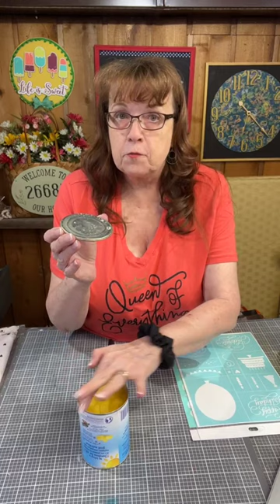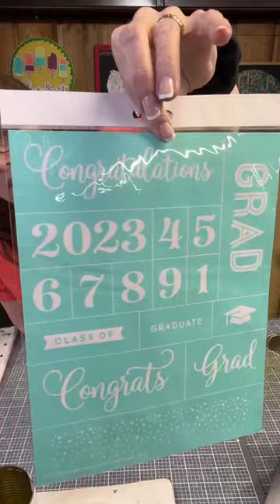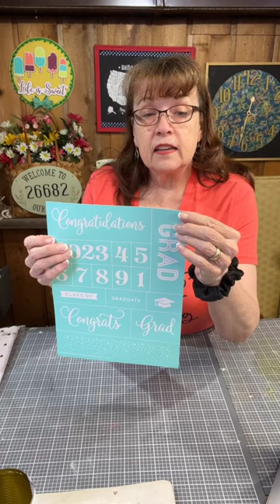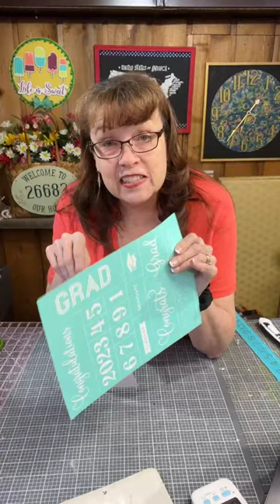Gift Can for any Occasion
🎁You CAN create a unique gift container!  Watch me show you the easy secret!
🗝Tonight's keyword is CONGRATULATIONS.  Type it in the comments to be entered into our new weekly Happy Mail Giveaway! Drawing on May 7th!
💕 Be sure to give our video a heart❤ and LIKE/FOLLOW our page and SHARE the video!
⚡️To join our FREE no obligation VIP Group on Facebook,
🌎 To find out more about my Monthly DIY Subscription program,